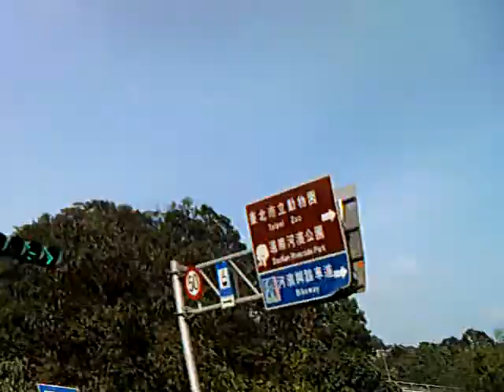Giraffe Smock Stack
Dont know much about it, but it sticks out